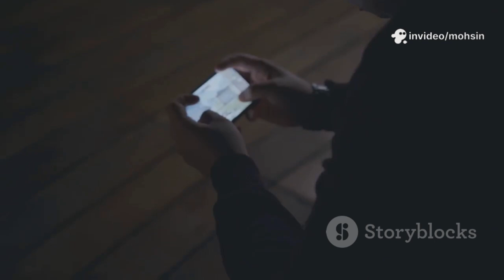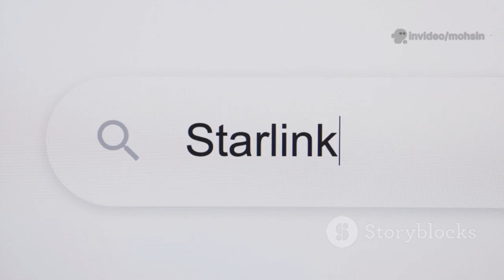China’s 2-Watt Laser: Outpacing Starlink? The Real Space Race Explained!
Discover the truth behind sensational headlines as we dive into China's groundbreaking advances in space communication technology! This video explores how Chinese scientists used the Jilin-One satellite and a low-power laser—just two watts, less than a phone's camera flash—to transmit data at an incredible one gigabit per second. Learn how this innovation rivals high-end fiber optics and could revolutionize real-time, ultra-HD video streaming from space. We compare China's cutting-edge approach with Starlink's massive satellite network, highlighting the unique strengths of each system. Plus, see how adaptive optics and secure laser links are shaping the future of 6G, quantum communication, disaster monitoring, and the global space race.